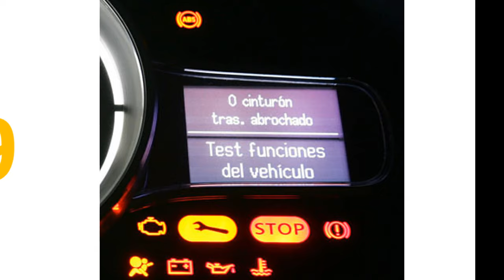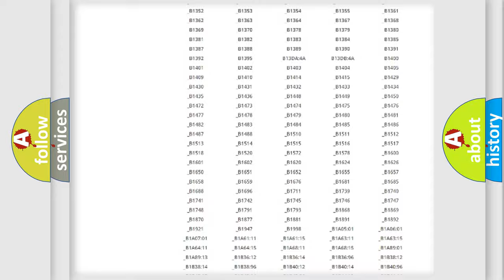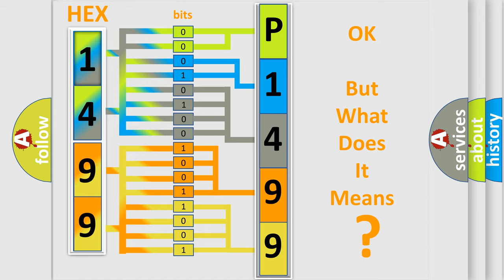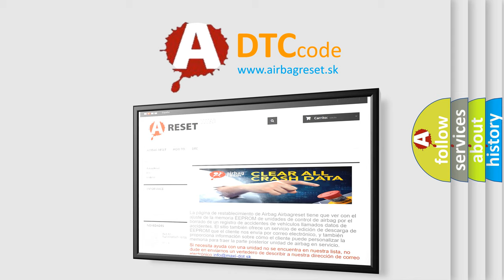DTC Volkswagen P1499 Short Explanation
Contents:
0:21 Basic DTC analysis according to OBD2 protocol standard.
1:48 Insight into programming
2:58 A diagnostically understandable description of the Diagnostic Trouble Code
3:05 Basic error definition

Make:
Volkswagen
Code:
P1499
Definition:
Left Front Wheel Speed Sensor: Signal Erratic
Cause:
These Diagnostic Trouble Codes (DTCs) set in continuous memory or on-demand if the wheel speed signal input changes erratically or the wheel speed signal is impossibly high.